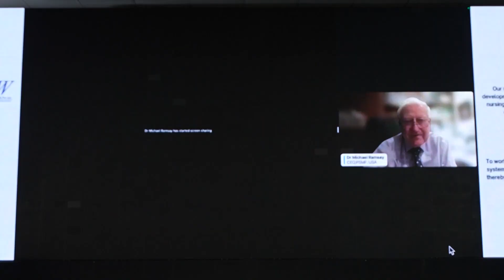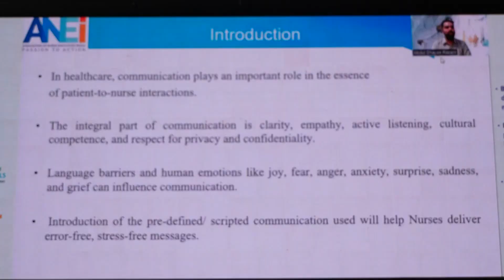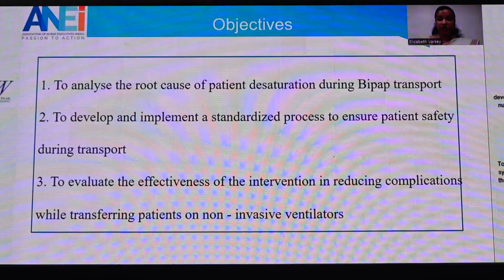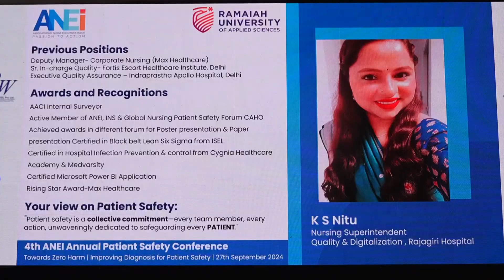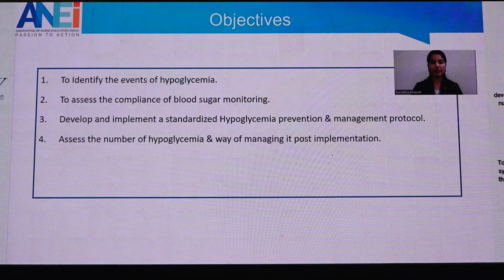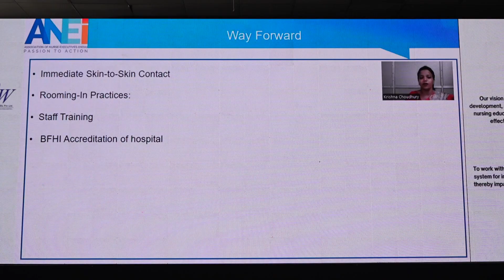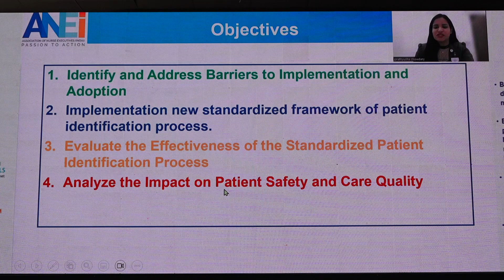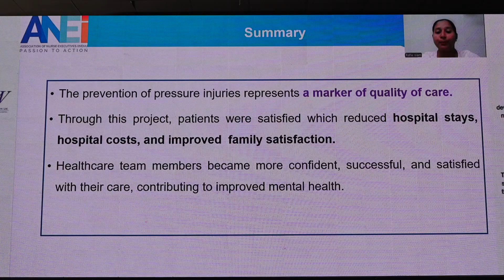AAPSC_2024_Track5_Quality Improvement Projects by the 3rd Cohort of ANEI Patient Safety Fellows